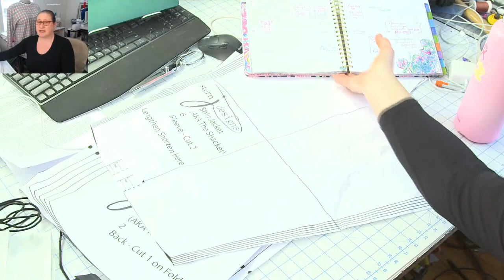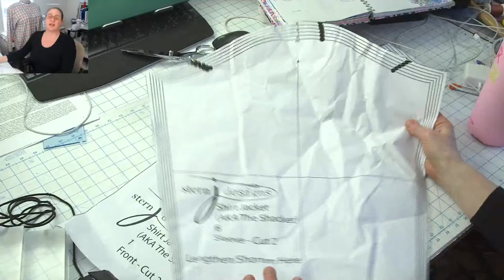Copy of Giveaway No. 2 + aFirst Peek at my New Shirt Jacket Pattern + a Cover Hem Class with Pattern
So happy to be home and back with you for Fab Fit Friday!  Today I'm announcing the second giveaway in our Celebration for reaching 25,000 subscribers on my Channel.  This week's giveaway is a LOVE to Sew Box from Cool Stitches.   The project?  A knit top... The best part?   Everything you need to make the knit top, including the thread!   Plus, I'm going to share my new Shirt Jacket Pattern + a New Class on Patternreview.com!

You can enter to win this giveaway  on instagram or on my FB page

Entries for the Cool Stitches LOVE to Sew Box will be taken until 12:00 pm est Wednesday, March 23th, 2022.  The Winner will be announced the next day.

Questions?

Love my cutting mat?